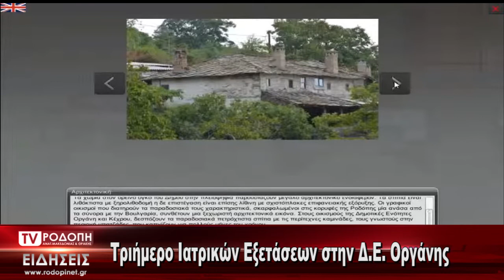TV ΡΟΔΟΠΗ ΑΜΘ ΙΑΤΡΙΚΕΣ ΕΞΕΤΑΣΕΙΣ ΟΡΓΑΝΗ 22 06 2022